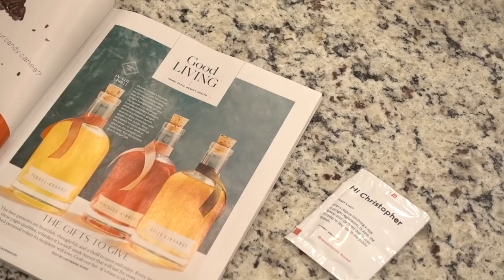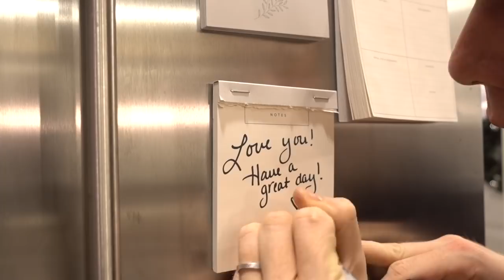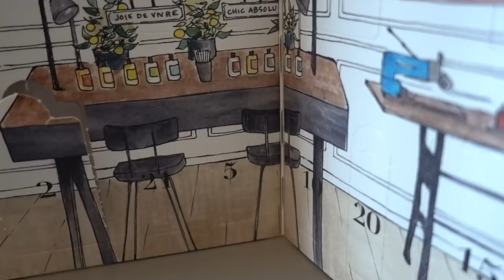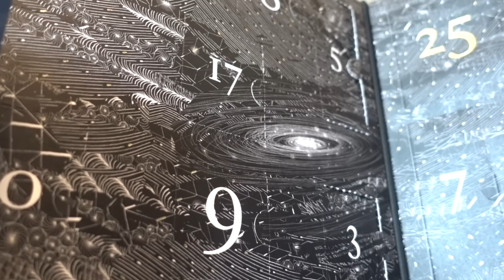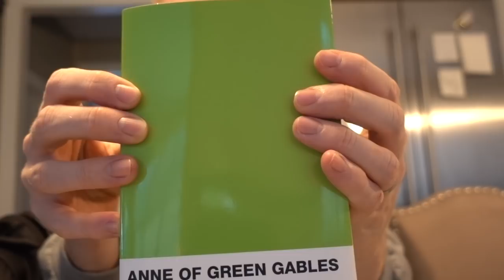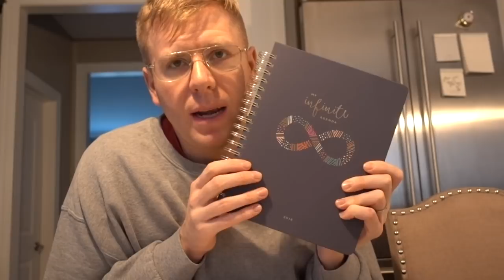Vlogmas: Day 5 (Sick, Q&A, Giveaway, Gifts)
Here is day 5 of Vlogmas! Today, I am still suffering from the flu, but just trying to get through. I thought I would use being shut-in at home to answer some frequently asked questions, share a thoughtful gift from a friend, and remind you of the My Infinite Agenda giveaway. Hopefully tomorrow I'm on the mend and back on track.